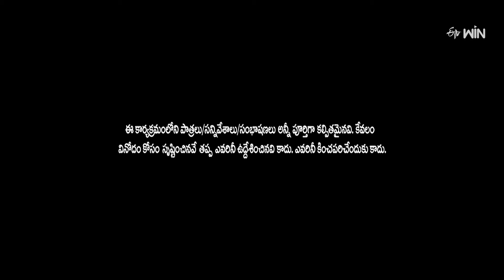"Rocking Rakesh Best Stand-Up Comedy Performances Ever!""| Jabardasth | ETV